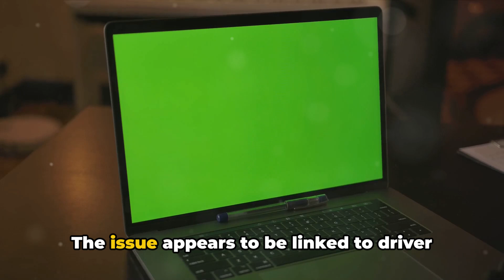How To Fix SteamVR Error Code 4?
Struggling with SteamVR error code 4? You're not alone! In this video, we break down what causes this common issue and provide step-by-step troubleshooting tips to get you back into VR in no time. Based on extensive research and real user experiences, our guide includes easy-to-follow solutions to help you resolve the error swiftly. Don't let technical glitches ruin your virtual reality adventures. Watch now to find the fix that works for you!

OUTLINE:

00:00:00 Untitled Chapter
00:00:09 Introduction to SteamVR Error Code 4
00:00:27 Verifying SteamVR Files
00:00:49 Turning off Hardware Acceleration
00:01:07 Checking for Updates
00:01:19 Uninstalling Nvidia Drivers
00:01:33 Untitled Chapter